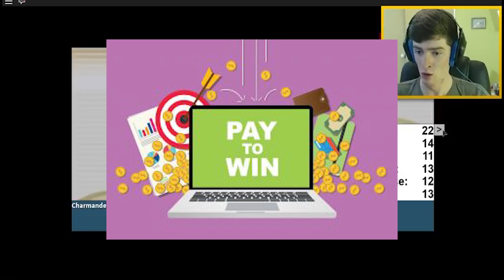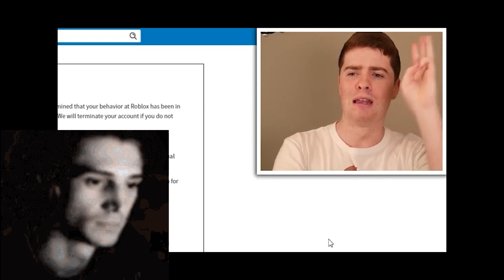The Rise and Fall of Project Pokemon / Roblox's First Pokemon Game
This video is about tragic tale and the rise and fall of one of the greatest Roblox games and Pokemon games of all time.